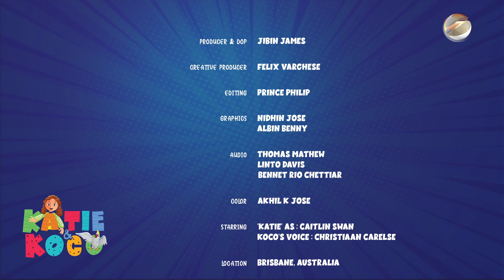“Joy” of Christ’s Life | St. Catherine of Siena | Katie & Koco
Hey kids! Did you know that St. Catherine of Sienna was called Joy?  She was so joyful as a child that her family called her “Euphrosyne,” Greek for “joy.”  Come and learn the beautiful story of St. Catherine of Sienna with Katie & Koco.